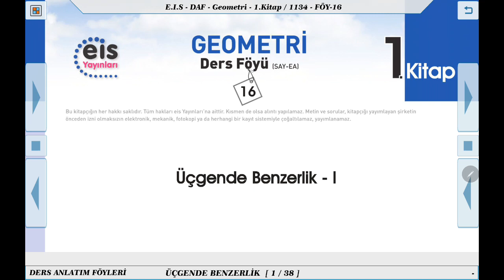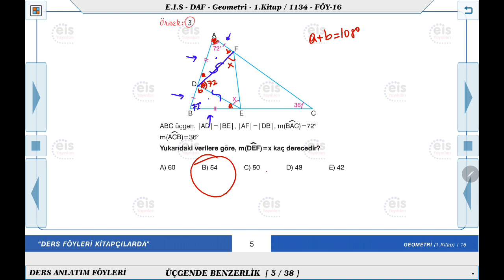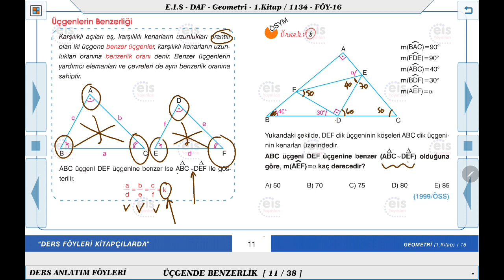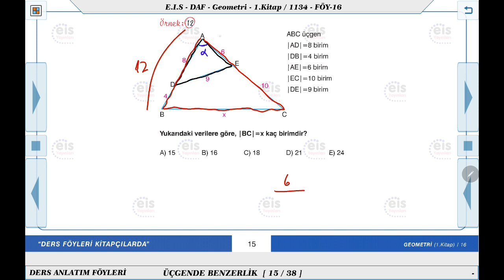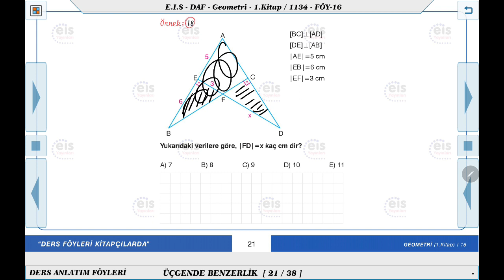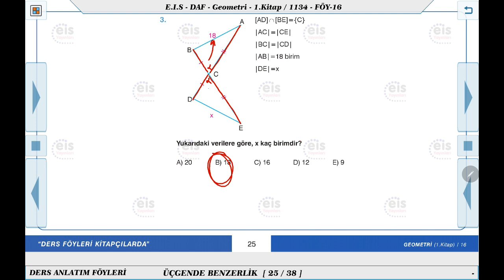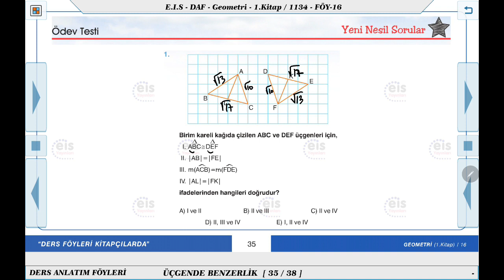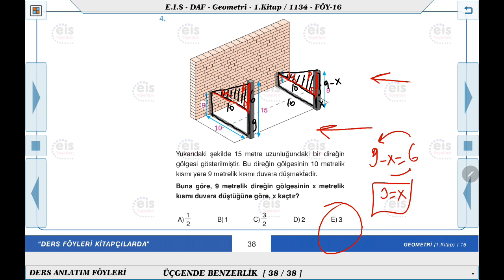Geometri 1 - Üçgende Benzerlik 1 📘